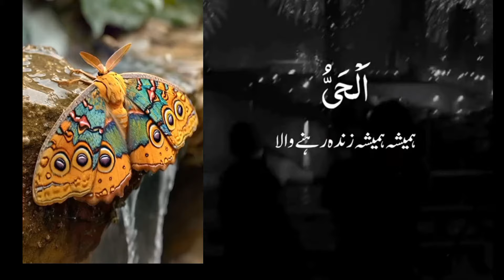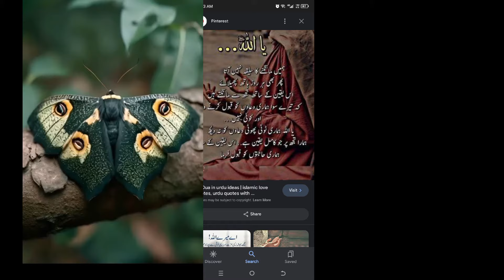Ye Dua Miss Mat Kijiega // Ramzan Mubarak Special Dua // Dua for All Problems // Dua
tahajjudstory

Tahjjud story

Emotional stories

Prayer story

Cure depression

Motivational videos

Dua

Sabar

Urdu story

Urdu poetry,

Urdu Quotes

Urdu kahani

Beera Liyaa

Sukoon

Motivational video

Motivational speech

Islamic Video